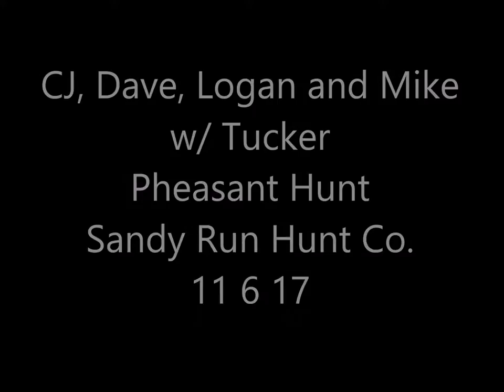CJ, Dave, Logan and Mike w/ Tucker, Pheasant Hunt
CJ Spener set up a pheasant hunt for some of his family and friends.  I set out a bunch of pheasant all around the Tinkerfarm Field, in the food plot strips and prairie edges.  Steve Sanders brought out his three pointers to guide the hunt.   Mike McKee came along with his gun and lab, Tucker to help flush the birds out of the thick cover.  The weather was a little too nice for pheasant hunting, but they found almost all their birds and knocked down most.  They even found and tried to harvest a few quail scattered in the fencerows.